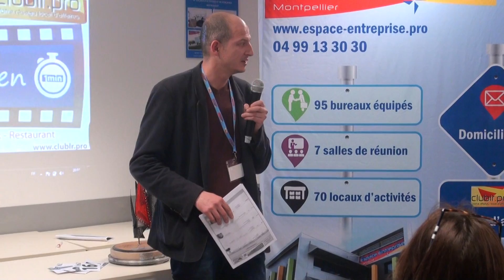BROS Guuillaume - Pitch Elevator - Afterwork Club LR Mars 2018